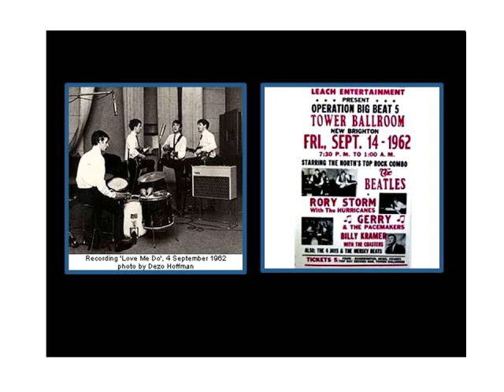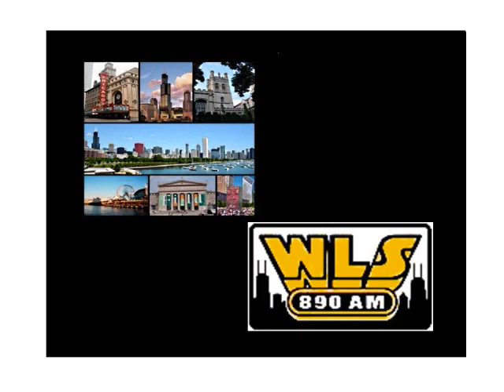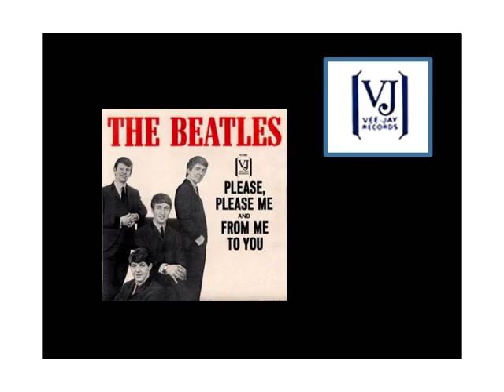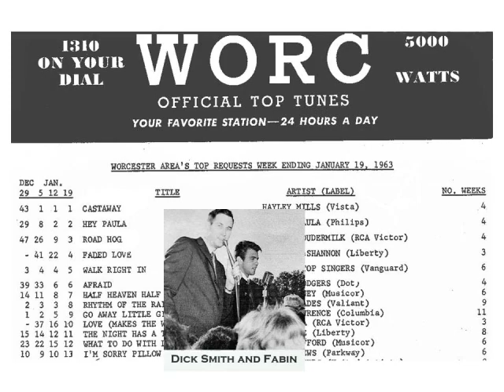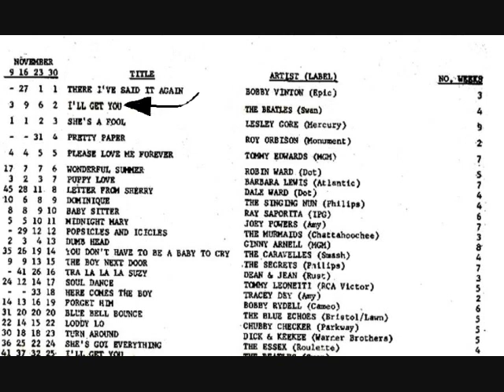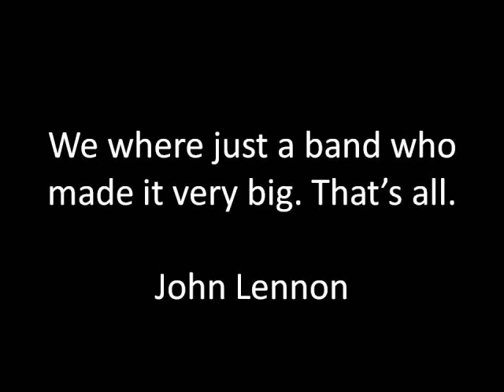WORC 1310 Part 2 and the first radio station in America to play the Beatles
WORC 1310 in Worcester received a Gold Record  from the Beatles for playing "She Loves You".
This was before the Beatles performed on the Ed Sullivan Show. WLS  in Chicago was the first radio station
in America to play a Beatles record.